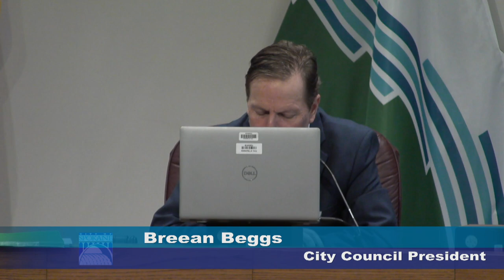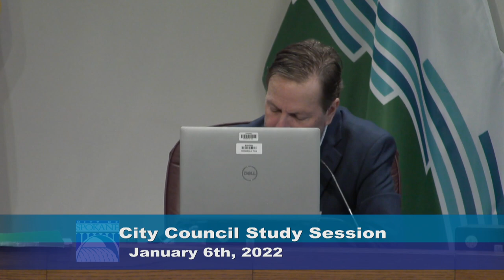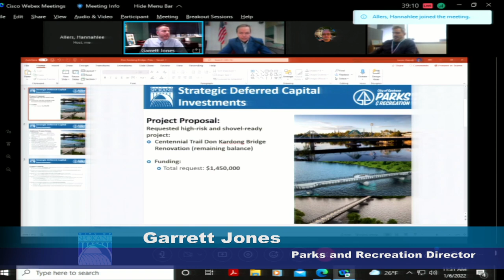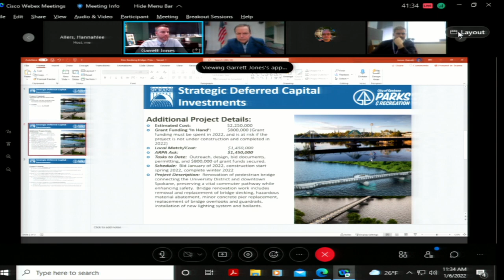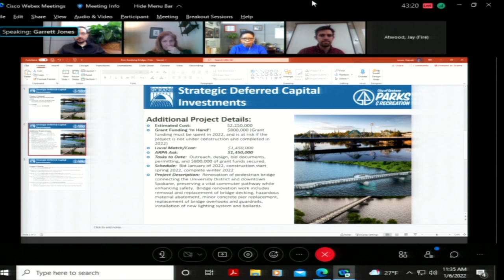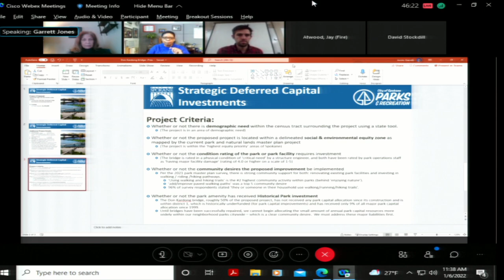January 6th, 2022 - Council Study Session